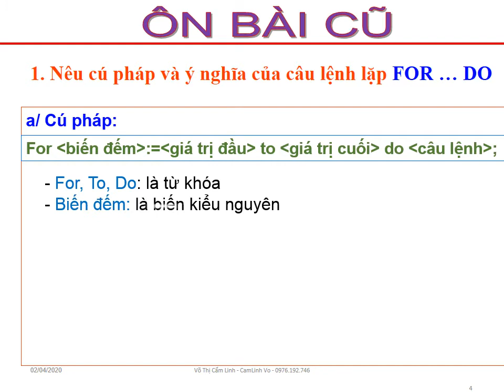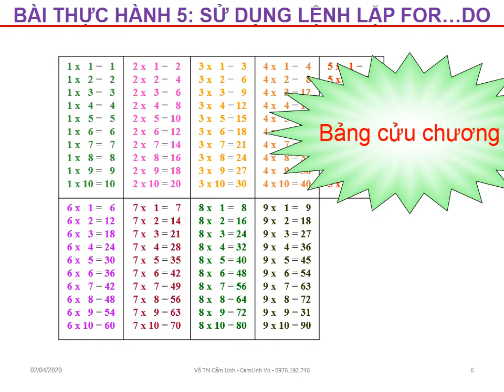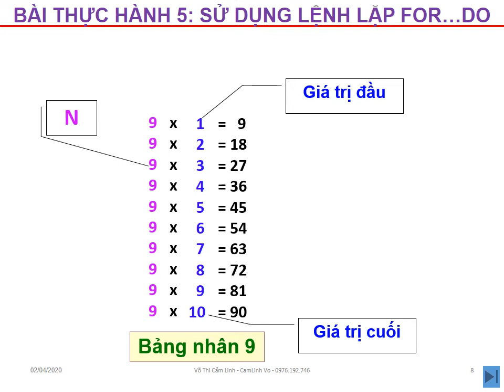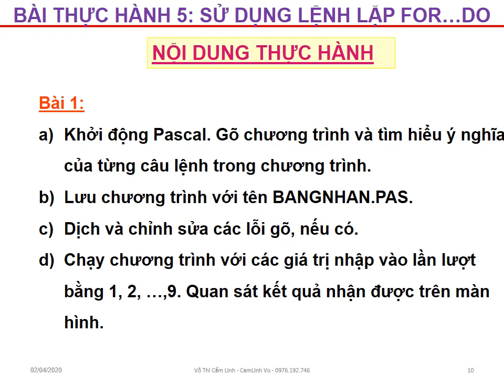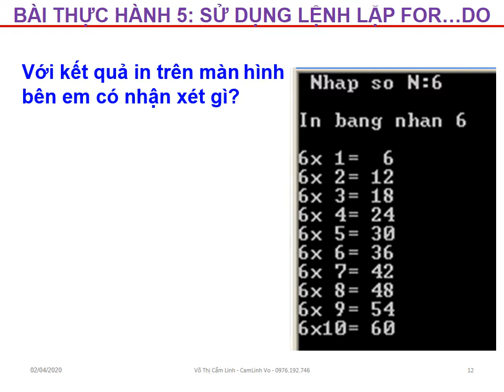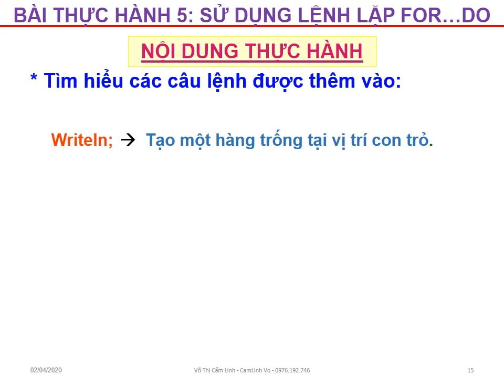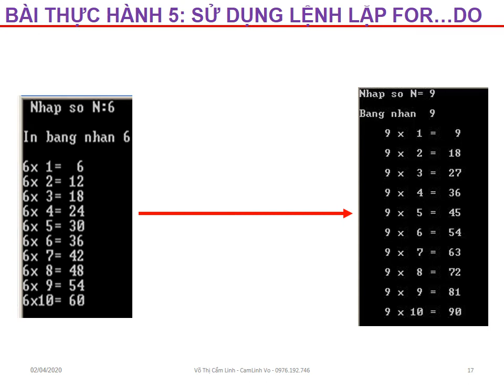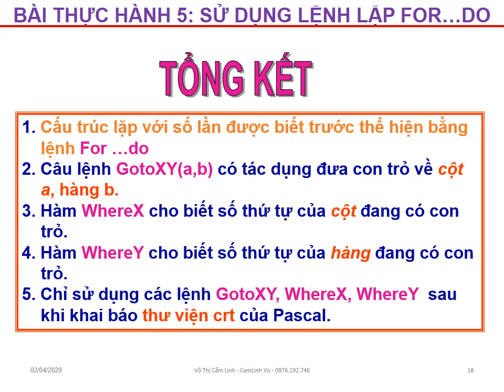TIN HỌC 8 (6.4 - 11.4) - Bài thực hành 5: Sử dụng lệnh lặp FOR...DO